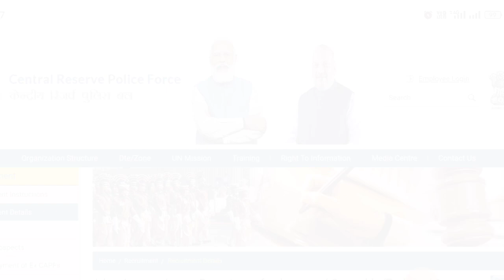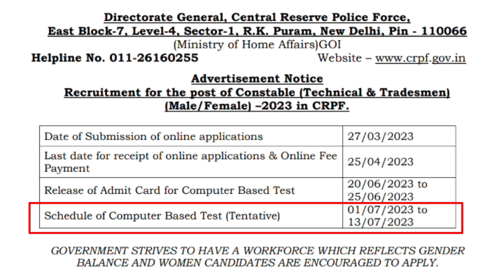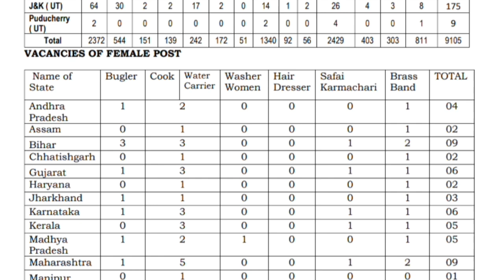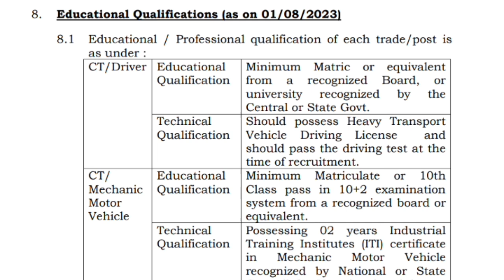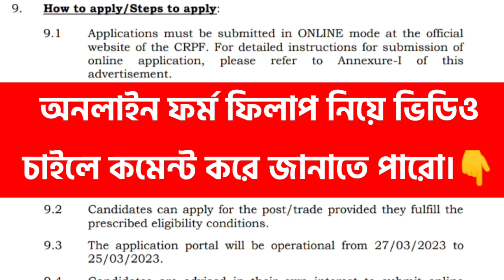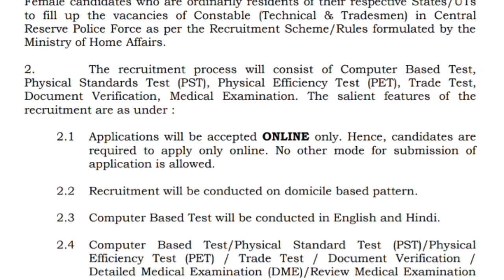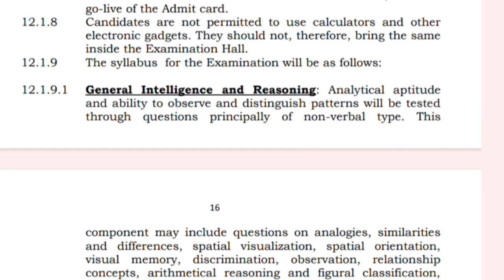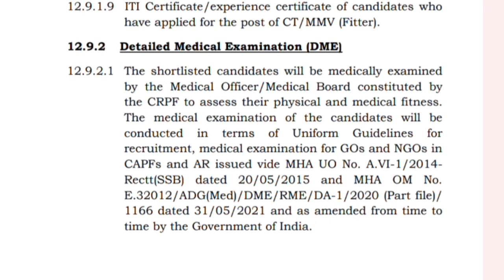CRPF Constable Tradesman Recruitment 2023|New Vacancy 2023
Hi Guys,  I Am Biswajit Today Special Topic Covered :;CRPF Constable Tradesman Recruitment 2023|New Vacancy 2023|